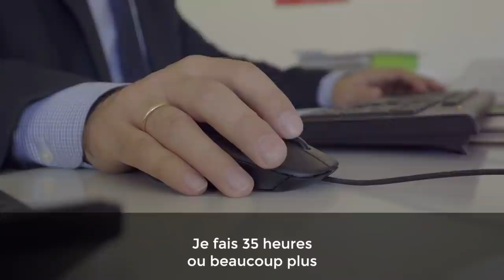4 (mauvaises) raisons de ne pas lancer une activité secondaire I Franck Nicolas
Cette vidéo. vous a touché ? Partagez-là auprès de votre entourage